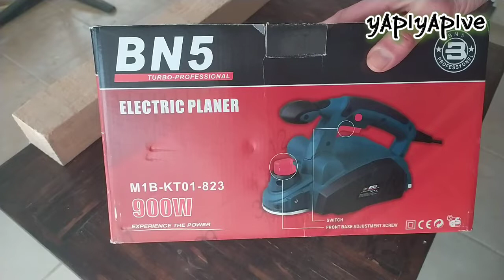EL PLANYASI / BN5 900 WATT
Herkese selam bu videoda el planyası makinası incelemesi yaptık. Ürün BN5 marka 900watt 1600 devir Max 3mm silim yapıyor. Kanalımdaki diğer ürün tanıtımlarına göz atmayı unutmayın.

el planyası
el planyası makinası
el planya makinaları
el planya modelleri
tavsiye
öneri
yapıyapıve
bn5 planner